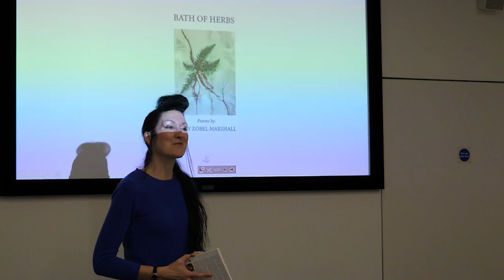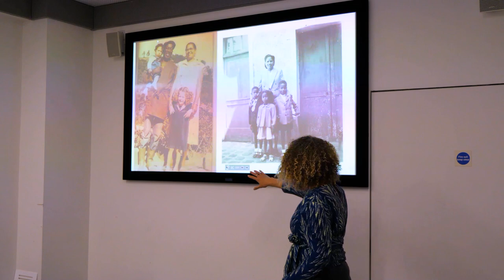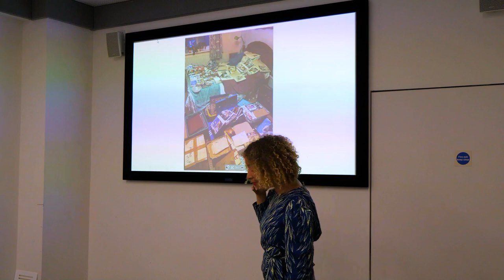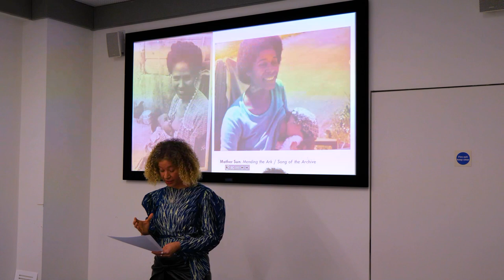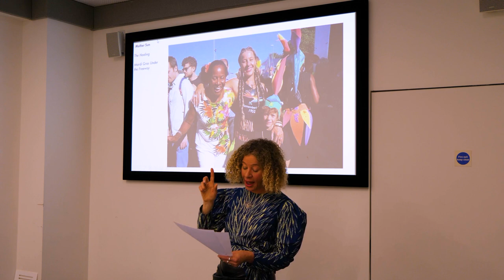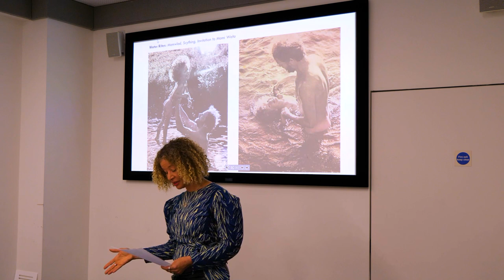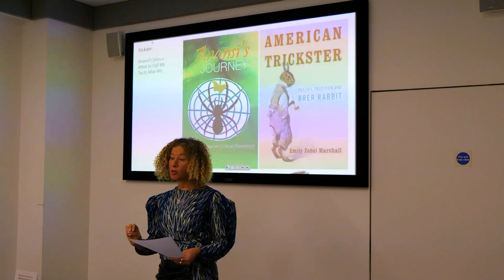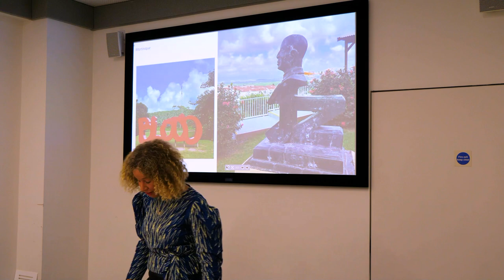Poetry Event: Emily Zobel Marshall reads from Bath of Herbs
In March 2024, poet and Caribbean literature and culture specialist Emily Zobel Marshall visited NTU to read from and discuss her new poetry collection, Bath of Herbs.

Emily Zobel Marshall is a Reader at Leeds Beckett University, specialising in African and Caribbean folklore and literature of the African diaspora. Emily is also an expert in the role of trickster figures in the literatures and cultures of Africa and its Diaspora and has published widely in this area.

Bath of Herbs is a vivid collection of poetry drawing on the poet's life and history, including her childhood in rural Wales, mixed race identity, the British North, Martinique, illness, recovery, mourning, and family. In this event held at NTU's Clifton campus, Emily reads from and discusses her poetry, her literary inspiration from her grandfather, the writer Joseph Zobel, and answers questions from NTU English students on Jenni Ramone's Black Writing in Britain module.